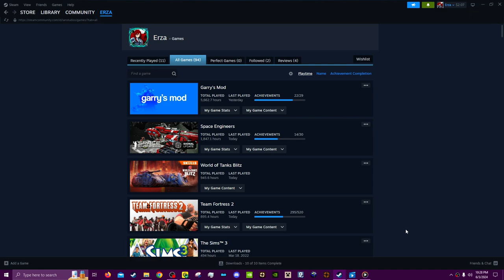Its time for Valve to Fix Team Fortress 2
i know i dont upload much but ill be darned if i pass the opertunity to voice my own thoughts as contribution to the fixtf2 movement